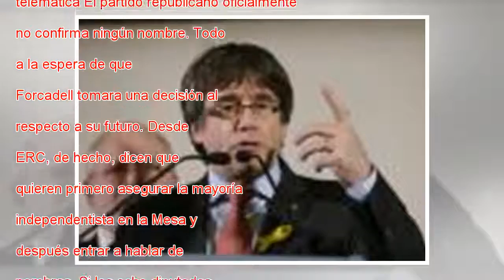Ernest Maragall, Raül Romeva y Antoni Spanish, en la piscina para presidir el parlament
A seis días de la sesión de constitución del Parlamento catalán la incógnita sobre quién presidirá la Cámara sigue sin resolver. La decisión de Carme Forcadell de no revalidar el puesto, que ha comunicado este jueves, abre el paso a otros candidatos ...